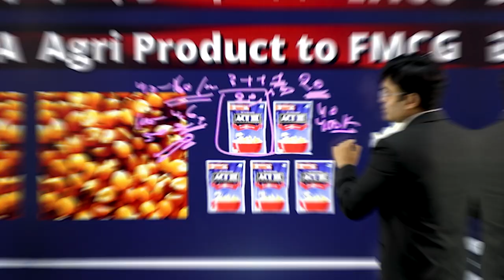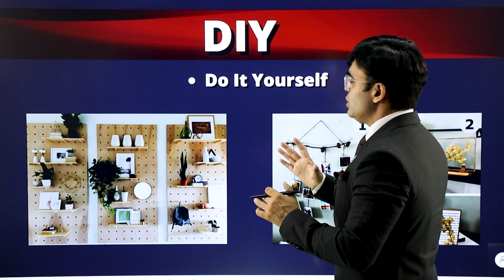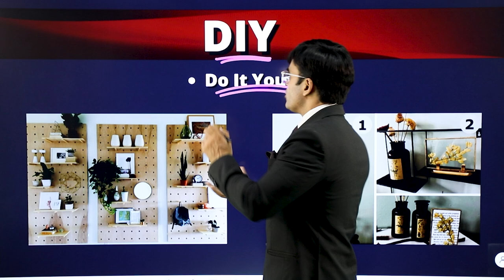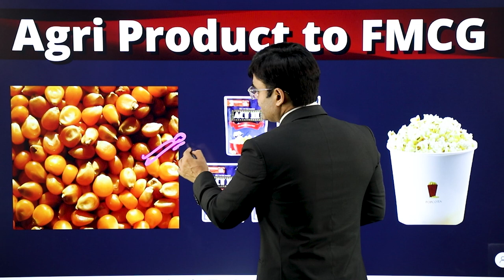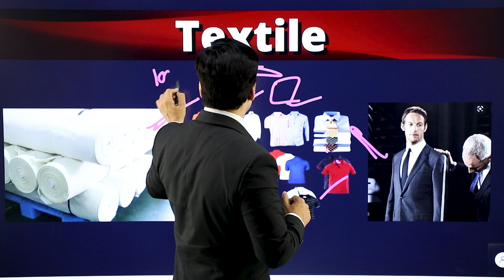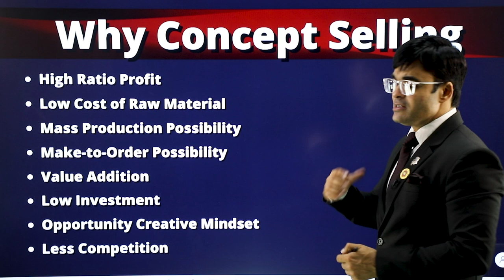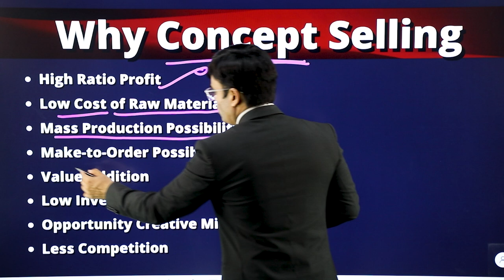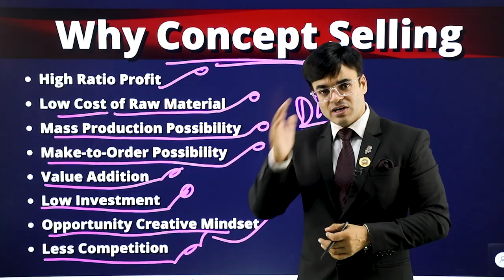How to Get High Profit | Grow Sale and Business | Dr. Amit Maheshwari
In This Video Dr. Amit Maheshwari is Telling you About How You Can Get High Profit By Using Concept Selling Formula.